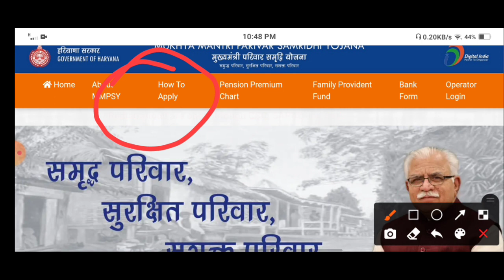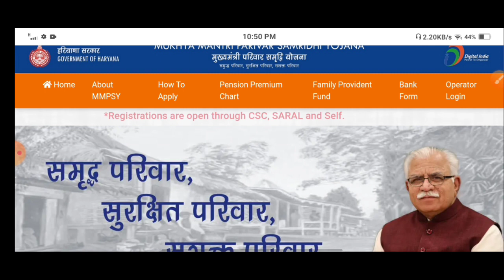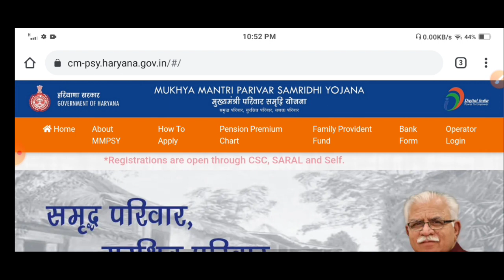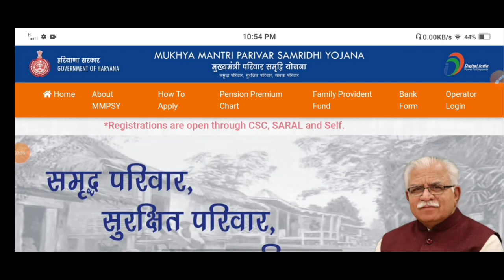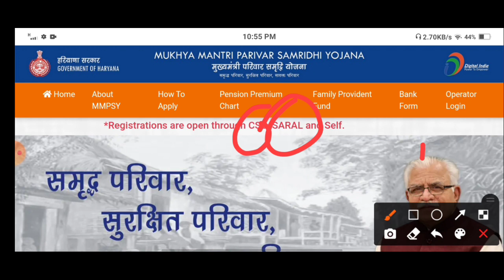MMPSY से जुड़ी 2 Update | MMPSY Last Date | Self Registration Closed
MMPSY में क्यों हुआ Self Registration बंद
mmpsy,mmpsy ka self registration kaise kare,mmpsy self registration close,mmpsy new update today,mmpsy registration close,mmpsy ke form band,mmpsy ka form ab khud nhi bhar sakte,mmpsy site update,mmpsy csc login,mmpsy csc registration,mmpsy operator login,mmpsy new form kha se bhare,mukhyamantri parivar samridhi yojana ka form kaise bhare online,mmpsy veryfied pending for payment,mmpsy ke paise kab milenge,मुख्यमंत्री परिवार समृद्धि योजना का फॉर्म कैसे भरे,mmpsy new update,mmpsy login